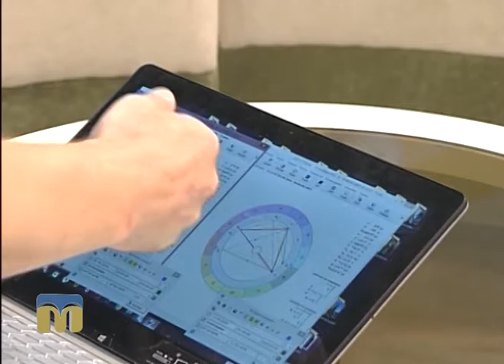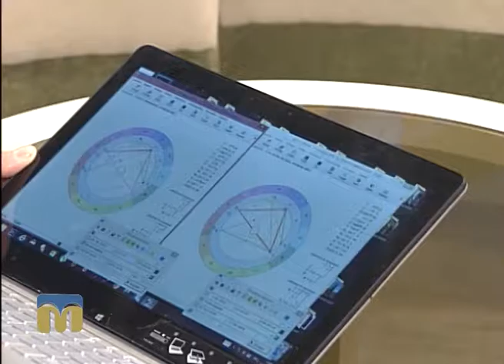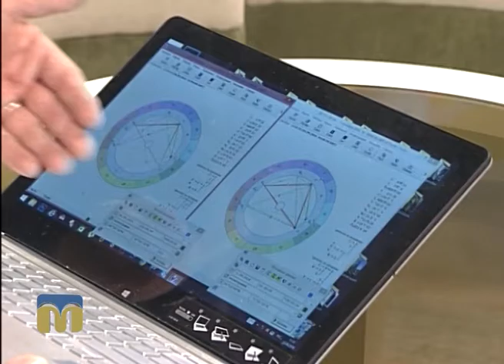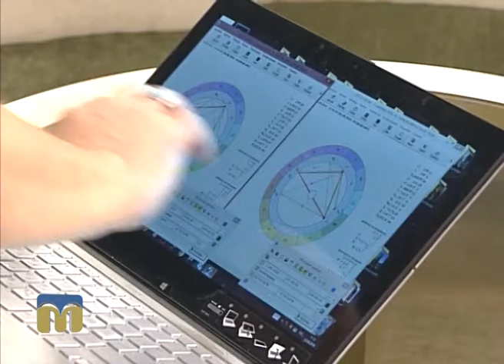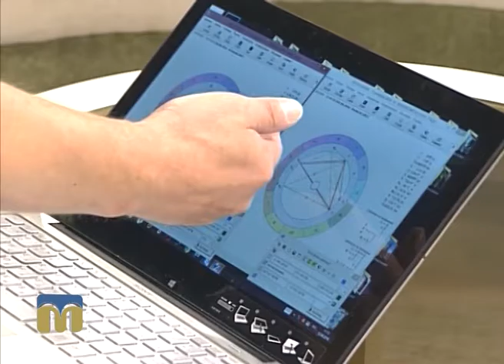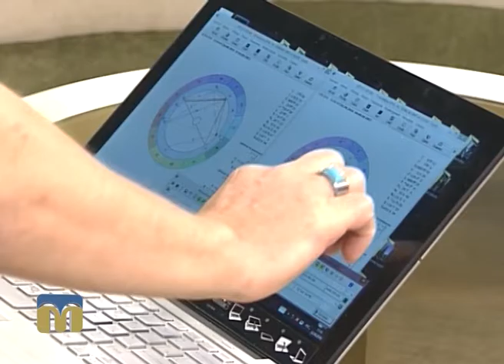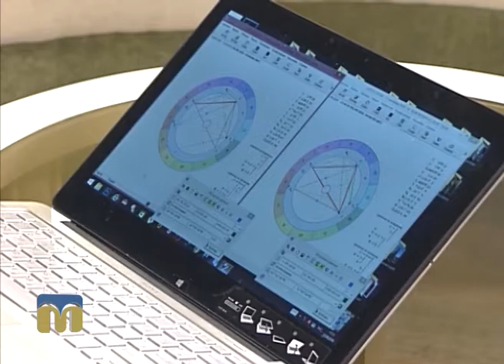Новий день. Астрологічний прогноз для миколаївців від Веніаміна Нікори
Що віщують нам зірки — знає астролог  Веніамін Нікора.